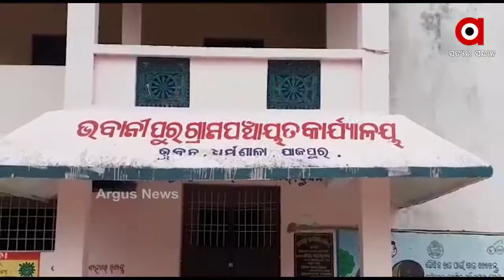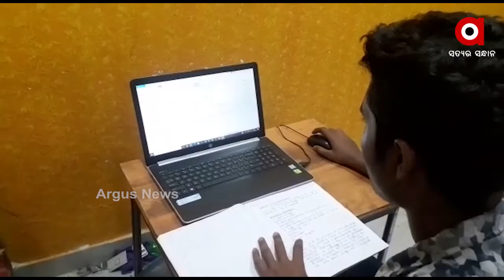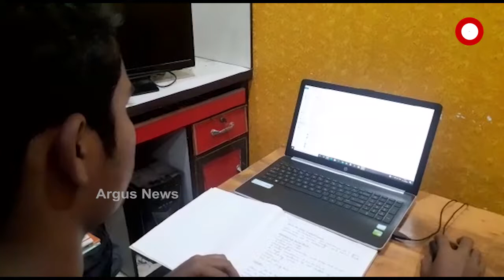ଦୃଢ଼ ଇଛାଶକ୍ତି ଥିଲେ ଉପାୟ ଆପେ ଆପେ ଆସେ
ଦୃଢ଼ ଇଛାଶକ୍ତି ଥିଲେ ଉପାୟ ଆପେ ଆପେ ଆସେ I ଲକ ଡାଉନ ରେ ଘରେ ବସି ଏମିତି ଏକ ଗାଡି ତିଆରି କଲେ ଯେ ଯାହା ଆଜି ଚାଷ କାମରେ ଲାଗିପାରୁଛି I ତଳି,ଘାସ ,ପନିପରିବା ବୋହିବାରେ ସାହାଯ୍ୟ କରୁଛି ଏହି ଗାଡି .